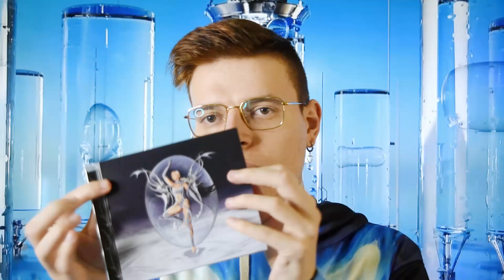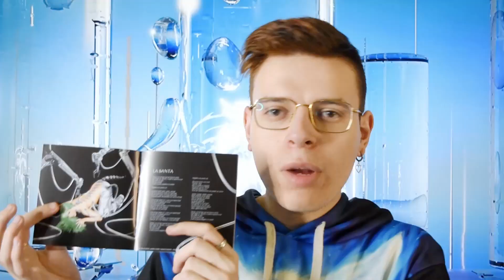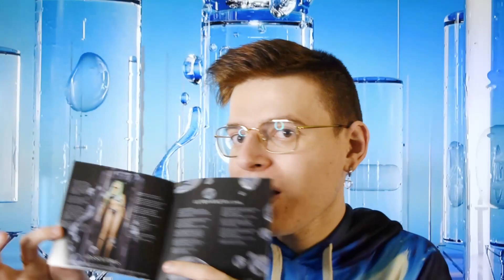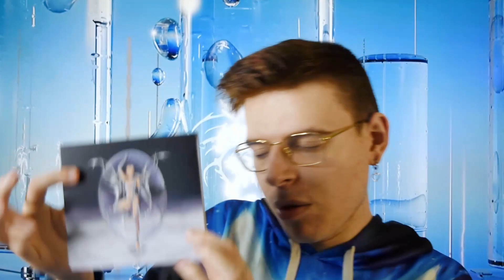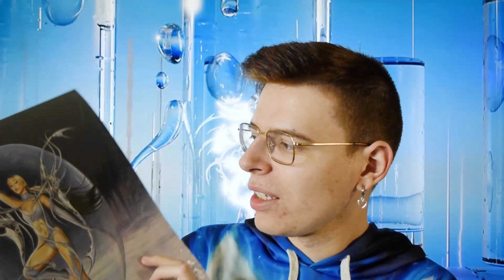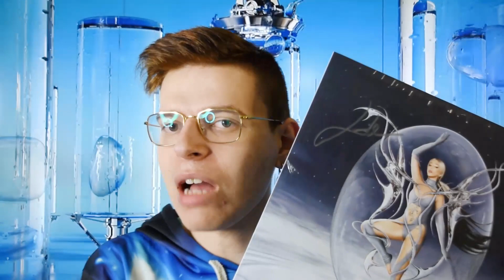UNBOXING - LOLA INDIGO • El Dragón (CD + LP) 🐲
0:00 intro
0:56 el dragón (cd)
4:48 el dragón (vinilo)
8:35 despedida del video